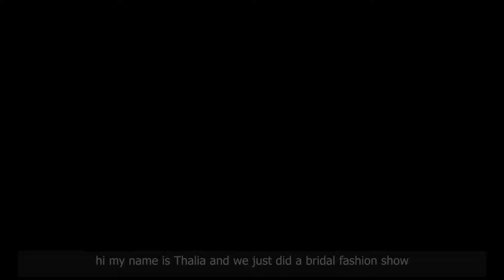BYUH's wedding dress fashion show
BYUH student Thalia Komaisavai decided to host a bridal fashion show to showcase the wedding dresses the stake center has for women to rent when they get married.

Video by Uurtsaikh Nyamdeleg.